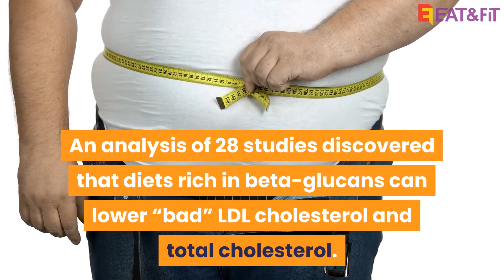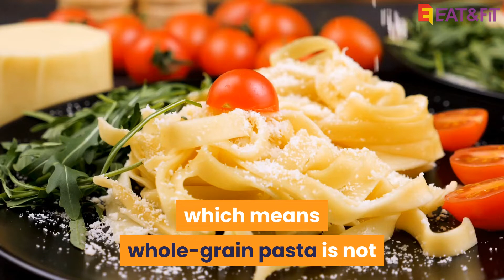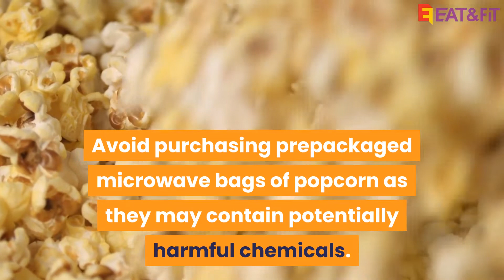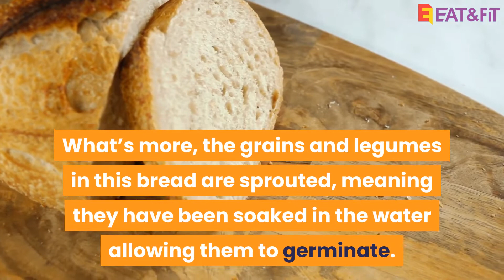7 Healthy Whole-Grain Foods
Grains are a staple food in households around the world. Whole grains are simply grains that have all three parts intact. They’re typically high in iron, magnesium, manganese, phosphorus, selenium, B vitamins and dietary fiber. Interestingly, choosing whole grains over refined grains has been linked to lower risks of heart disease, type 2 diabetes, cancer and more. Whole grains are minimally processed and thus more nutritious than refined grains.

Here are 7 healthy whole-grain foods.